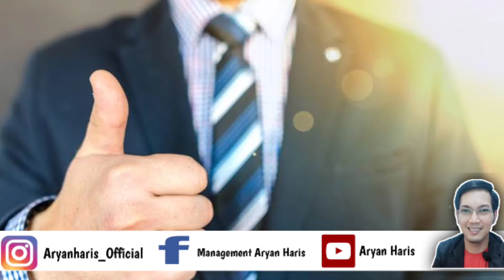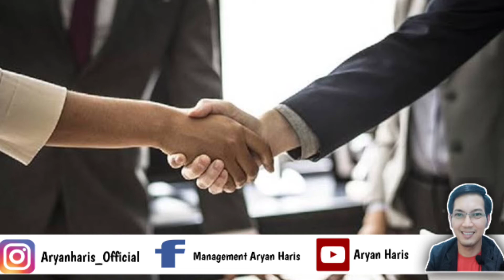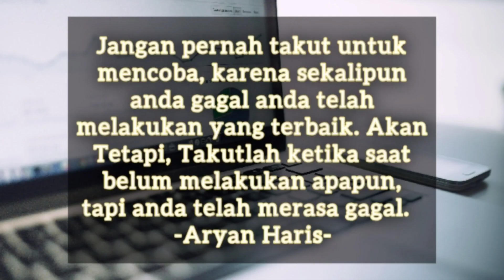Tanda Tanda Kamu Lolos Interview Kerja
Tanda Tanda Bahwa Kamu Lolos Interview Kerja, Apa saja yah?? Bagi yang sudah menyaksikan, bantu beri kesimpulan yah di kolom komentar.

Berikut Rekomendasi Video Seputar Dunia Kerja Yang Wajib Kamu ketahui.